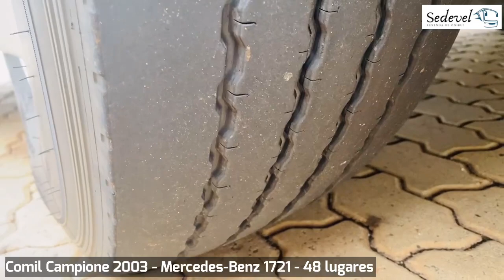Comil 2003 Motor dianteiro apresentação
Comil Campione
2003/2003
48 lugares
Mercedes Benz 1721
6 marchas
Sedevel venda de onibus
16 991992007